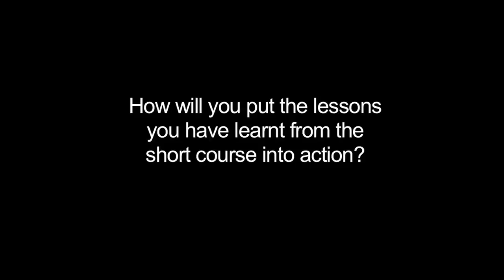IDS Transform Nutrition Course 2016 - Interviews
Participant interviews from the Transforming Nutrition; Ideas, Policies and Outcomes course 2016 which took place at IDS in July 2016.